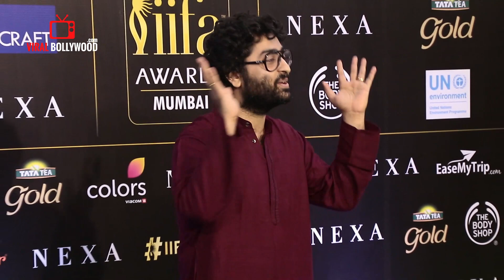Arijit Singh Sweet Gesture At IIFA Awards 2019 | Best Singer Of The Year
Watch Arijit Singh Sweet Gesture At IIFA Awards 2019 | Best Singer Of The Year